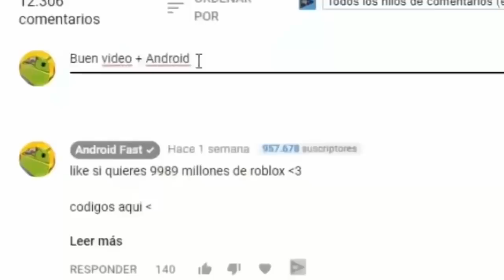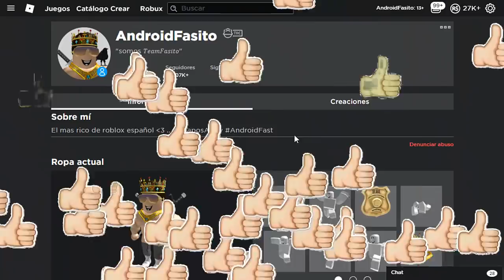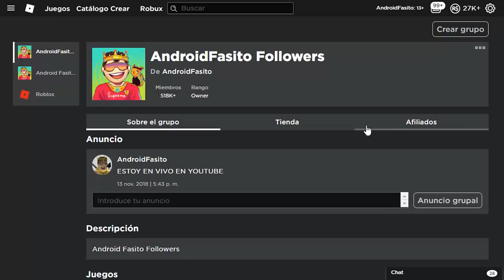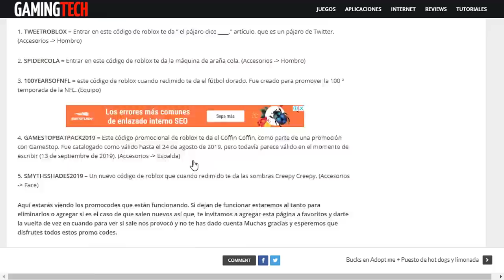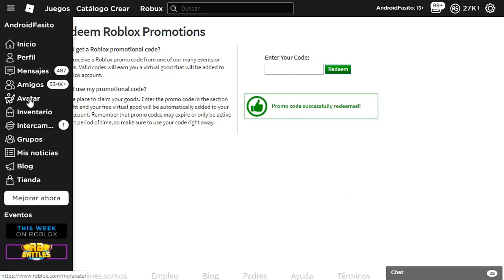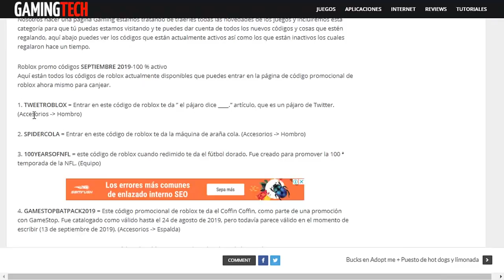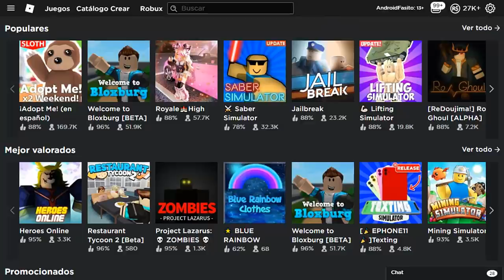NUEVOS PROMOCODES QUE TE DAN ITEMS (FUNCIONANDO 2024)😍💰